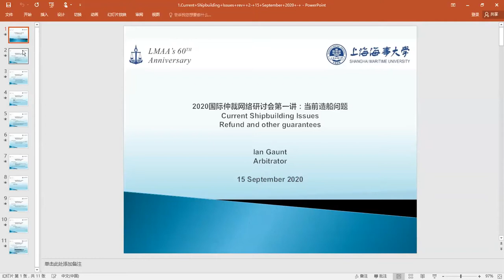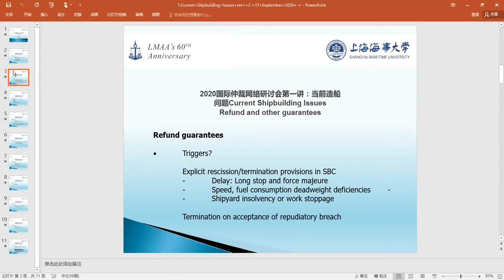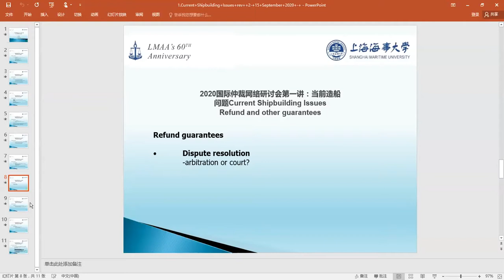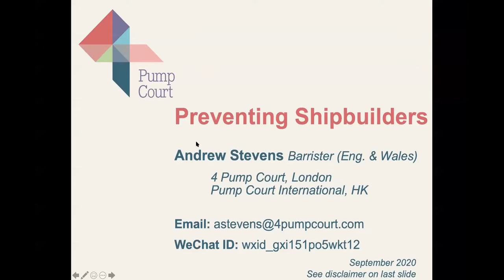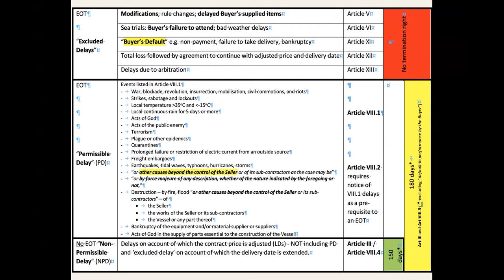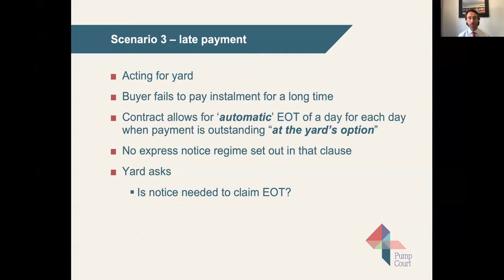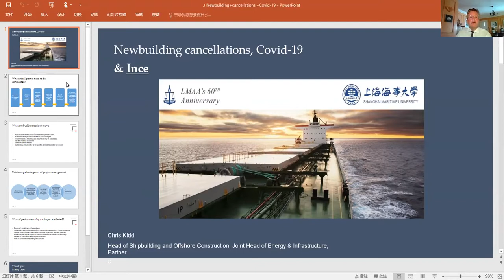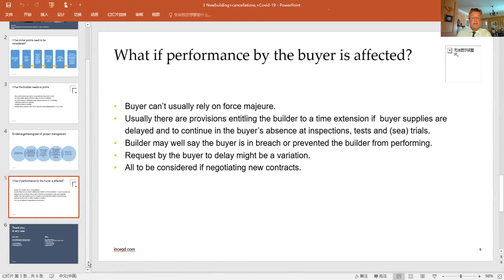LMAA & Shanghai Maritime University Webinars: 15 September 2020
Webinar devoted to current shipbuilding related issues, presented by Ian Gaunt, Past President of LMAA, Andrew Stevens of 4 Pump Court and Chris Kidd of Ince.